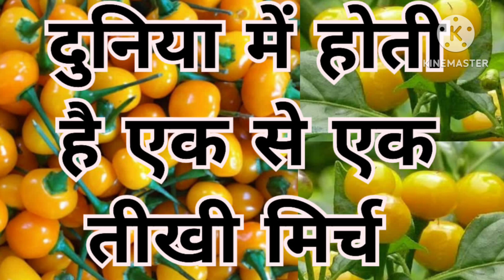10 most Dangerous chilli of India | दुनिया की सबसे तीखी मिर्चियां | दुनिया की एक से एक खतरनाक मिर्च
इस वीडियो में भारत के 10 राज्यों की खास, विख्यात 10 प्रकार की मिर्चियों के बारे में बात करने जा रहे हैं । यही नहीं विश्व की पांच सबसे तीखी मिर्चियों की भी बात करेंगे । तो दोस्तों वीडियो को पूरा देखें और वीडियो में दी गई जानकारी प्राप्त करें । दोस्तों बताए गए प्रयोगों , जड़ी बूटियों का प्रयोग करें , चिकित्सक की सलाह से करें और अपने व अपने परिवार के स्वास्थ्य की रक्षा करें । अगली वीडियो में फिर मिलते हैं एक और अद्भुत जड़ी बूटी के बारे में जानकारी लेकर । तब तक के लिए नमस्कार।  जय हिंद।
 जय आयुर्वेद।